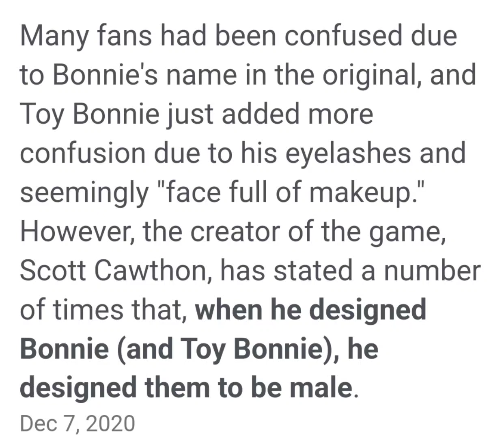Toy bonnie Is not a female